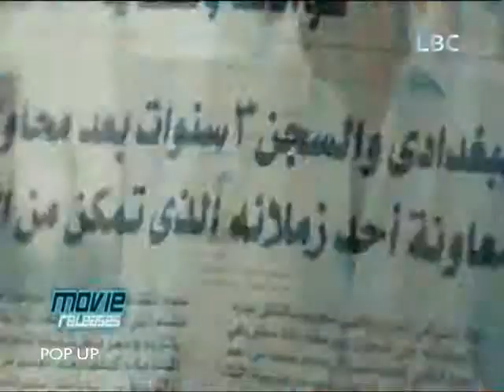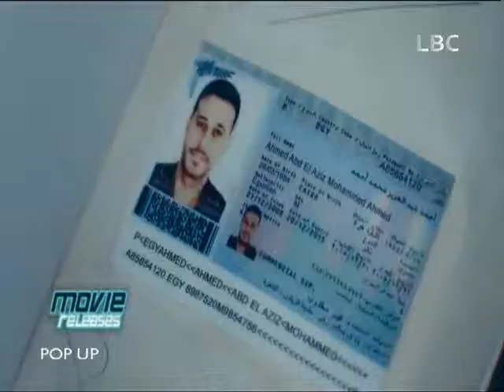Pop Up special coverage "Sou2 Tafahom" red carpet